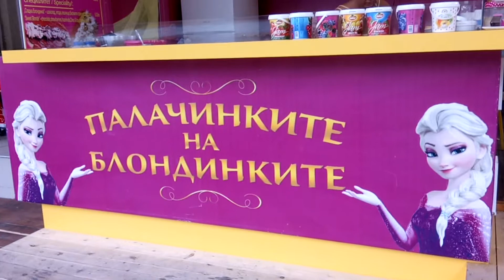FROZEN | Let It Go from Disney's FROZEN - Ice Queen Elsa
Ice Queen elsa
Eis Königin elsa
Ледяная королева elsa